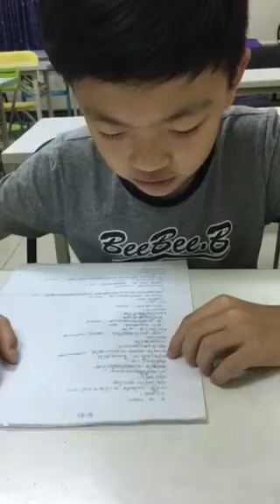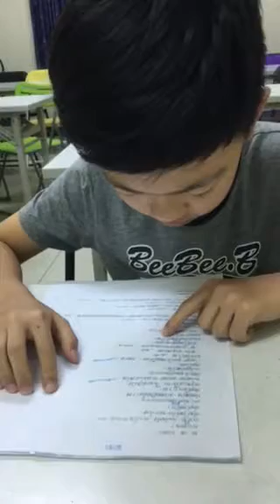宥亨-大家說英語-你在聽嗎